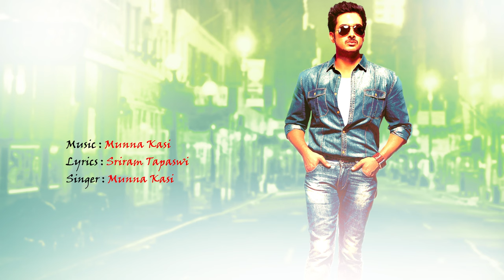Cheppina Katha Movie || Udayinche Kiranamla Full Song || Uday Kiran, Dimple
Listen to Uday Kiran's Cheppina Katha Movie Songs..

Song :  Udayinche Kiranamla
Movie Name : Chitram Cheppina Katha
Banner : Flying Colors
Produced : Ch.Munna
Directed : Mohan ALRK
Starring : Uday Kiran, Dimple
Singer : Munna Kasi
Lyrics : Sriram Tapaswi

To Set Udayinche Kiranamla Song As Your Callertune :

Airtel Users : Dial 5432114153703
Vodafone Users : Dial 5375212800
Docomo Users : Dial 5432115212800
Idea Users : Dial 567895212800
Aircel Users : SMS "DT2272370" to 53000
Uninor Users : SMS "ACT CT 0810858" to 51234
BSNL Users : SMS "BT 5212800" to 56700